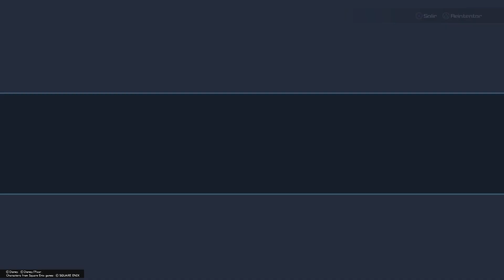Kingdom Hearts 3 - Thermosphere Trophy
Destroy the Schwarzgeist, menace of the Ocean Between.